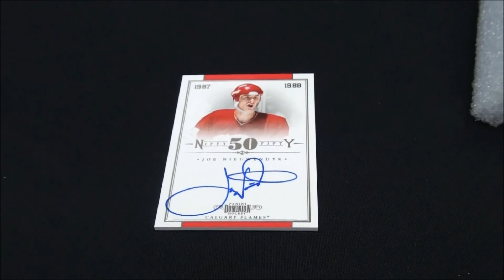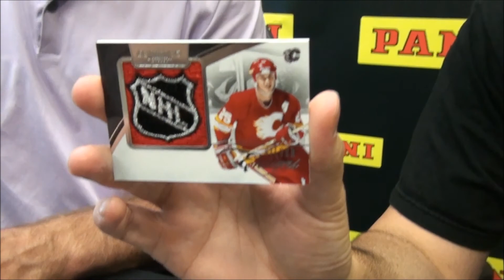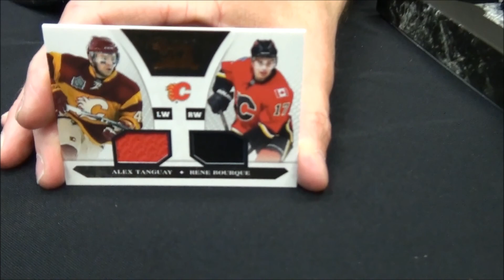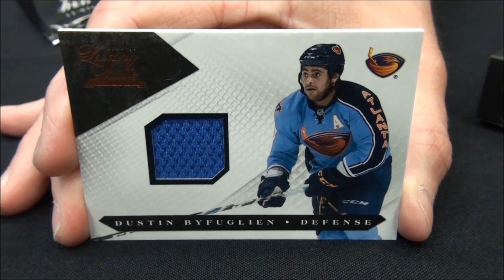Panini Unwrapped Special Edition: New Hockey Hall of Famer Joe Nieuwendyk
This special episode of Panini Unwrapped includes behind-the-scenes footage of a signing session with NHL legend Joe Nieuwendyk.

It also includes Nieuwendyk's thoughts on current NHL superstars such as Pavel Datsyuk and Dustin Byfuglien.